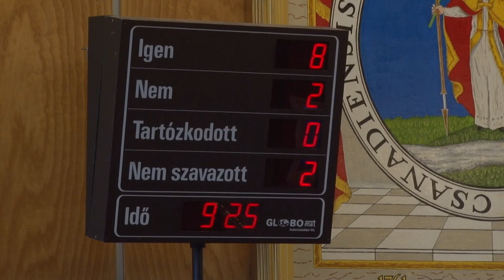Rendkívüli testületi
Rendkívüli testületi ülést tartott pénteken a makói képviselő testület. A grémium négy napirendi pontot tárgyalt, köztük a fürdő gazdasági formájának átalításáról is döntött.